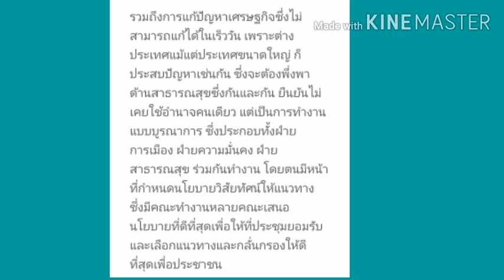29มิ.ย63นายกฯมอบเงินบุคลากรทางการแพทย์-อสม.กว่า2.9ล้านบาท